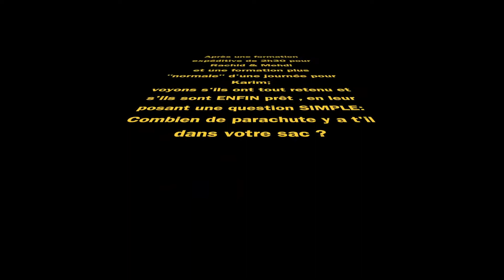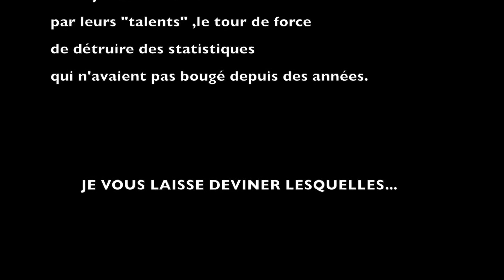Meknes Fes ( formation marocaine )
Bonne ambiance , bon temps, bonnes  personnes , bons sauts.et des barres de rires ...AL HAMDULLAH !!!